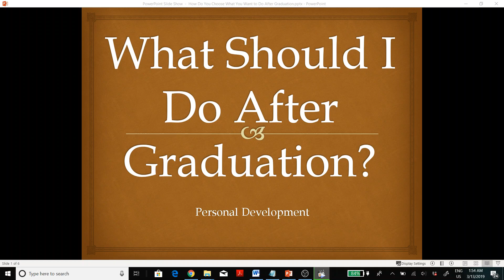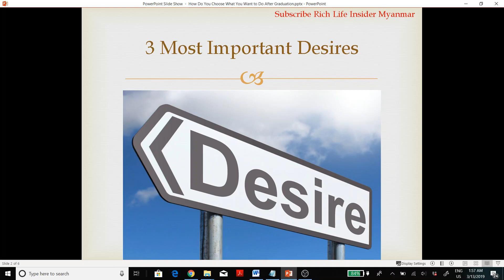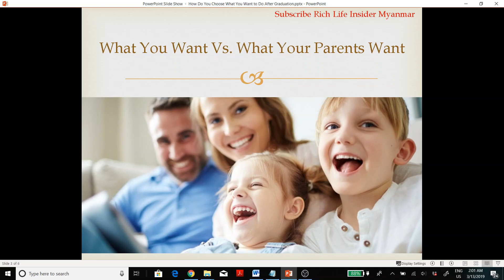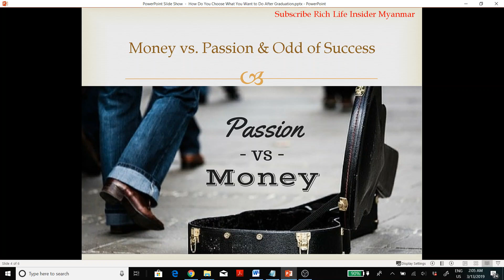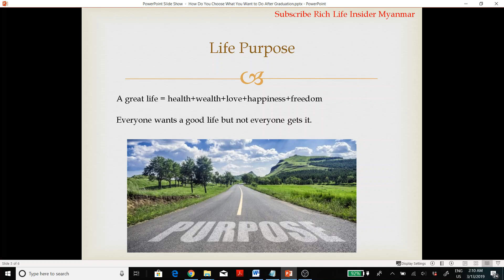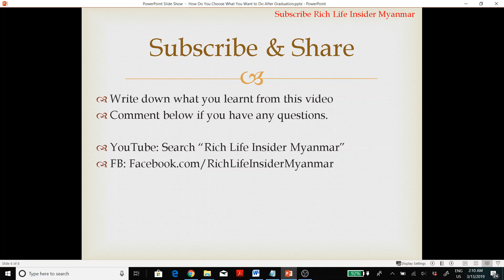🔥၁၀တန်းအောင် ဘွဲ့ရပြီးဘာလုပ်သင့်လဲဆိုတာ ဘယ်လိုရွေးမလဲ? What Should I Do?🔥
🔥 What Should I Do After Graduation? ၁၀တန်းအောင် ဘွဲ့ရပြီးဘာလုပ်သင့်လဲဆိုတာ ဘယ်လိုရွေးမလဲ?🔥
✅စတော့ရှယ်ယာတွင်ရင်းနှီးမြှုပ်နှံပြီး ၁လကို $10,000 အထိရအောင်ဘယ်လိုလုပ်မလဲ? ✅ သင်တန်းများတက်နိုင်ပါပြီ

ပြည်နယ်အများစုမှာ အထက်တန်းကျောင်းအောင်ရန်လိုအပ်ပါသည်. မိမိနေထိုင်ရာပြည်နယ်နှင့် check လုပ်ပါရန်. သင်တန်းနောက်လစပါမည်
ဤအတန်းသည် အိမ်ခြံမြေအကျိုးဆောင်လိုင်စင်အတန်းနှင့်မတူပါသဖြင့် လိုင်စင်အတန်းကို သပ်သပ်စာရင်းသွင်းရမည်ဖြစ်ပါသည်.

✅Facebook, Apple, Snap Chat Coca Cola, Zoom လိုမျိုး စတော့ရှယ်ယာ ၂ခု အခမဲ့ရယူရန် အောက်ပါ Link ကိုအသုံးပြု၍ အကောင့်ဖွင့်လိုက်ပါ

ပထမဆုံးစတော့ရှယ်ယာအတွက် စရံငွေမလို!
$12 မှ $1,400 အထိ ဒုတိယစတော့ရှယ်ယာရယူရန် $100 သာသွင်းရန်လိုသည်!
အခကြေးငွေပေးစရာမလိုပဲ အချိန်မရွေးပြန်ရုပ်သိမ်းနိုင်ပါသည်.

✅ Facebook, Apple, Snap Chat, Coca Cola, Zoom, Siri, လိုမျိုး စတော့ရှယ်ယာ အခမဲ့ရယူရန်
အနည်းဆုံးပမာဏ အကန့်အသတ်မရှိပါ

No deposit money required for 1st stock!  Deposit $100 to get 2nd stock $12 - $1,400! You can withdraw anytime with no fee.

✅Get a FREE stock like Facebook, Apple, Snap Chat, Coca Cola, Zoom, Siri, .etc.

The bonus, promotion or discounts, policies, terms & conditions offered by the companies may vary from time to time.
I am not an attorney, a CPA, a tax or financial advisor. The contents in this video shall not be construed as financial, tax, immigration or legal advice, and may be outdated or inaccurate by the time you watch this. Accuracy of information is not guaranteed although we try our best to share our best information, opinions, experience and knowledge. It is your responsibility to verify all information yourself. If you need advice specific to your situation, please contact a qualified CPA, an attorney, a financial advisor, or the appropriate professional for the subject you would like help. If stocks or companies are mentioned, I may have an ownership interest in them; do your own independent research before you make buying or selling decisions. Any investments have risk; you may make a lot of money, none or lose money. Any profit or loss is entirely your responsibility.